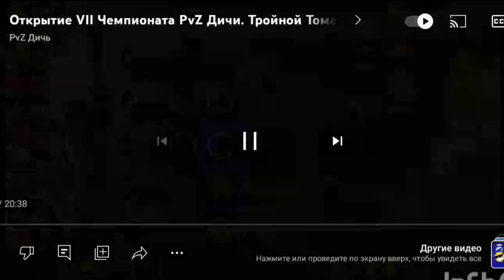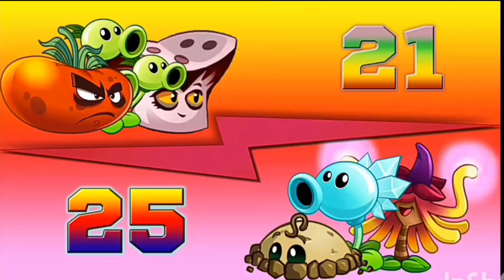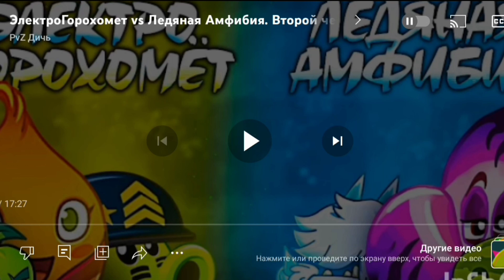Реакция на PvZ Дичь. 3 четветь финала